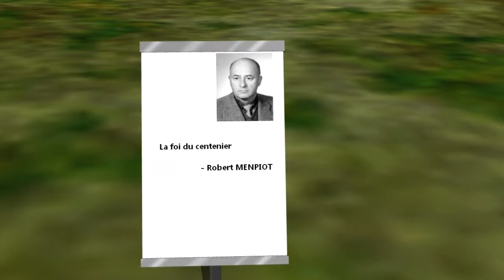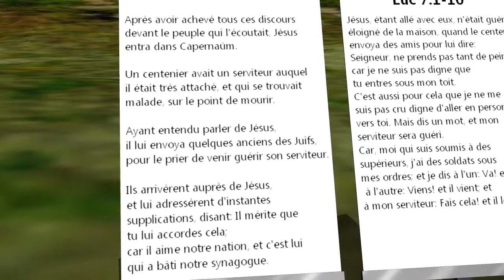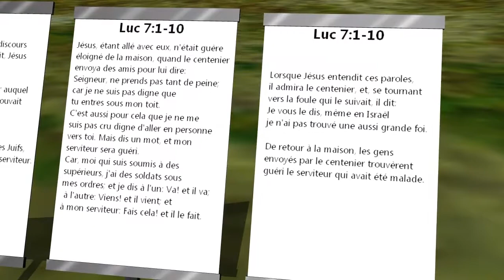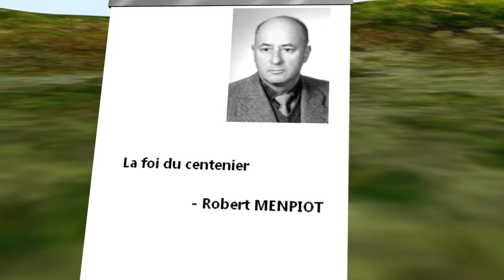La foi du centenier - Robert MENPIOT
La foi du centenier par Robert MENPIOT